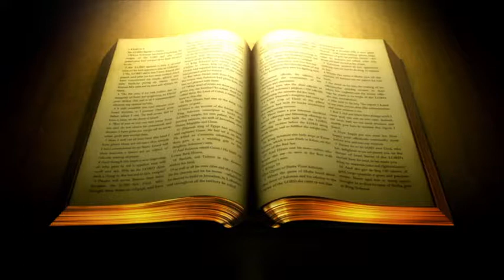MINDFULNESS IN THE HOUSE OF BETHEL 1B